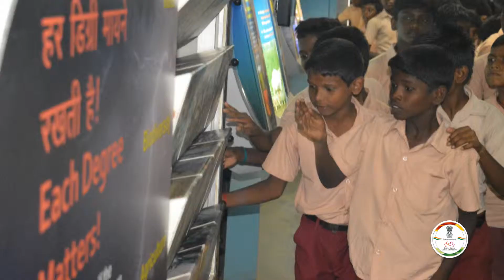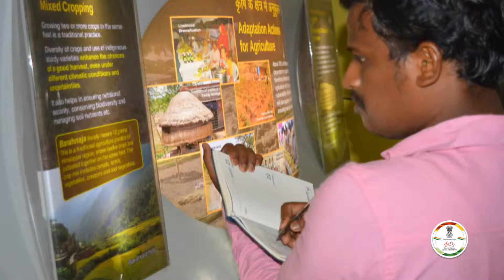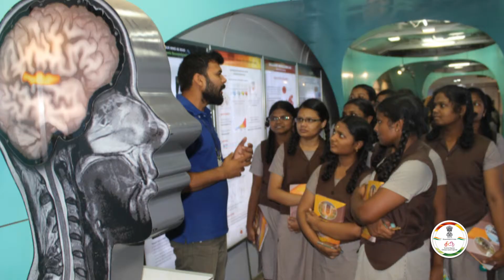Exclusive science exhibition at Arumuganeri